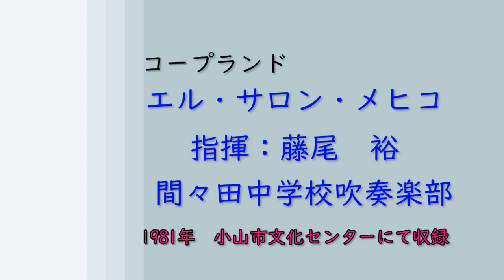エル・サロン・メヒコ 間々田中学校吹奏楽部 1981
コープランド作曲　「エル・サロン・メヒコ」
指揮：藤尾　裕　間々田中学校吹奏楽部
1980年に続き2度目のコンクール全国大会出場
小山市文化センターにてセッションレコーディング
Recrded by Hideo Yokoyama